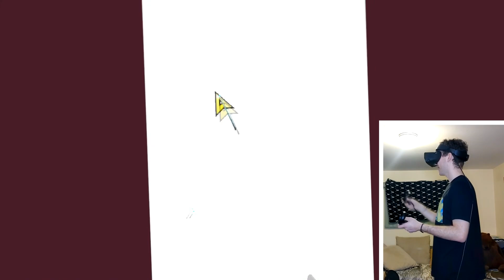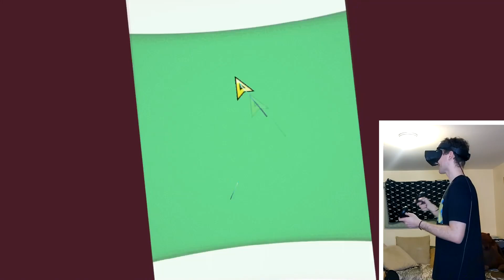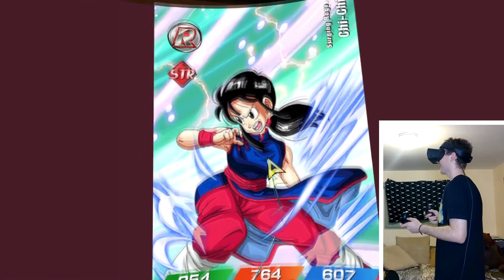PLAYING DOKKAN IN VR 2! SUMMONS AND EVENTS! | Dragon Ball Z Dokkan Battle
We're back with Dokkan in Virtual Reality! 7th Anniversary is the best time hop in!